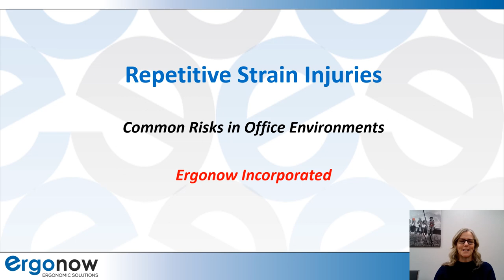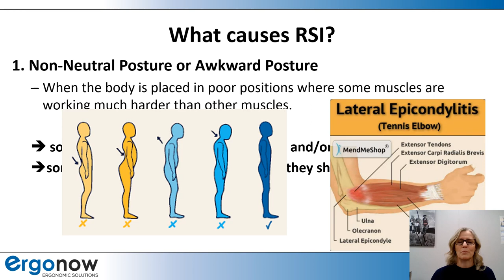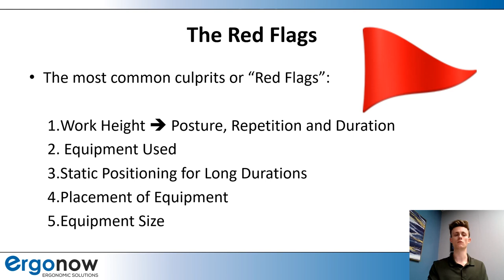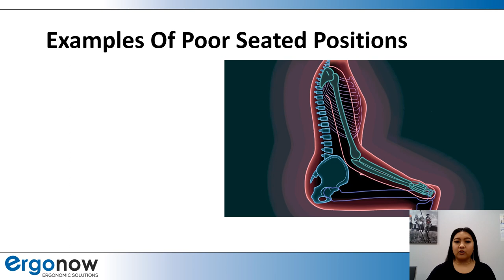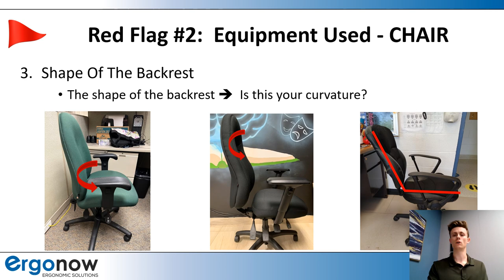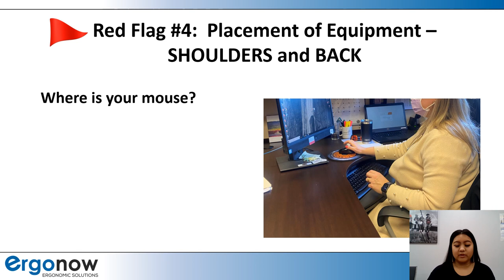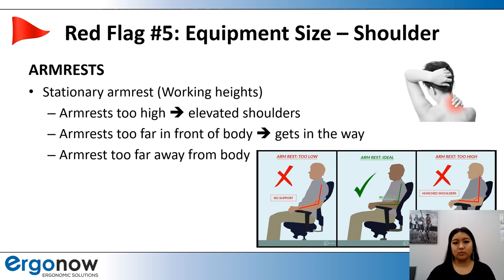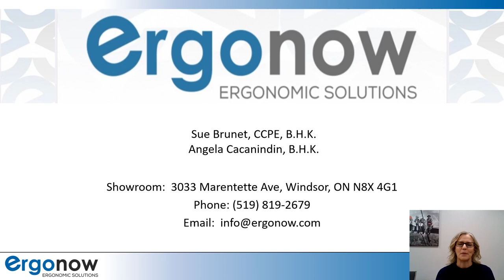RSI Webinar - Ergonow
Repost of our live webinar on RSI for International RSI Day, where we had Sue Brunet (founder of Ergonow and senior ergonomist with over 25 years of experience), Angela Cacanindin (junior ergonomist), and Nick Schembri (student intern) as the speakers. The webinar provides insights and expert advice on preventing and managing these injuries, along with information on the latest tools and techniques to keep you safe and productive at work.